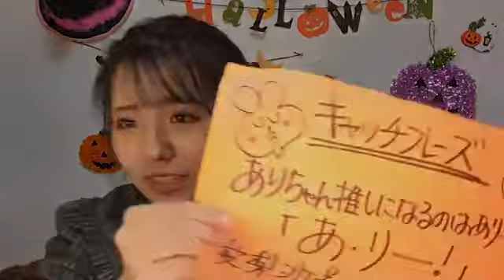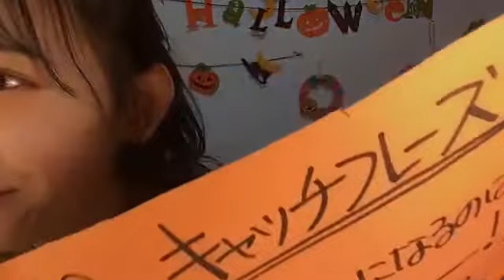峯吉 愛梨沙（STU48） 2020年10月25日20時01分09秒 SHOWROOM配信